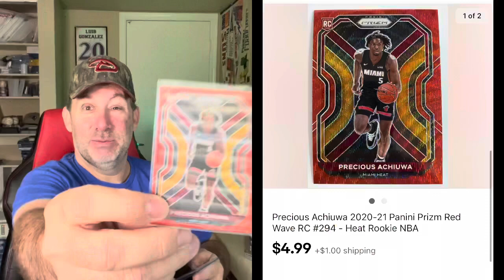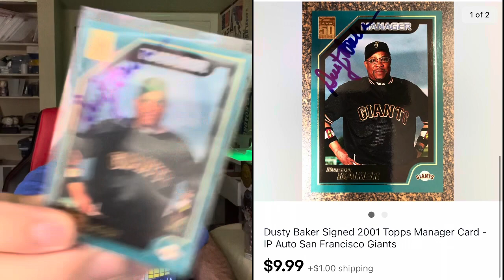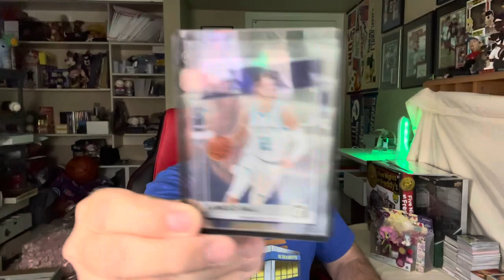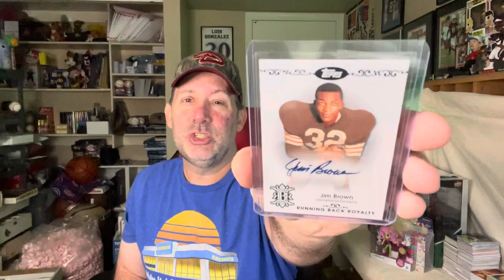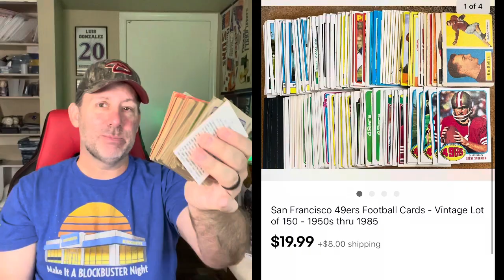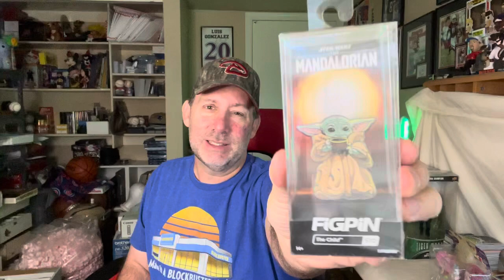Weekend eBay Sales - Over $1000 Total!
This weekend was amazingly successful on eBay.  My first $1000 sales weekend in quite a while.  A total of 17 items sold with a couple over $100 each !!  Of course I sold several sports cards, as well as some thrifted items too!  Check out what sold.

Shipping Items I Use Daily:
16x16x3 Box
11x11x3 Box
6x8 Rigid Mailer
8x6x4 Boxes
9x6x2 Boxes (Great for books)
11x11x4 Boxes
00 Bubble Mailer 5x10
000 Bubble Mailer 4x8